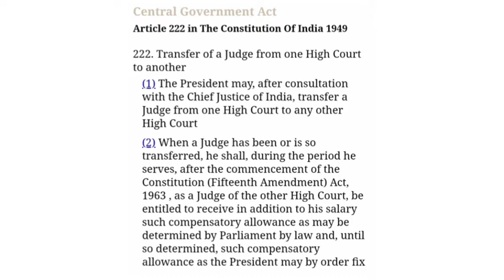உயர்நீதிமன்றத் தலைமை நீதிபதி இடம் மாற்றம் | போராட்டம் | procedure for Judges Transfer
In this video we are going to discuss about why lawyers and Judges are protesting against CJ Sanjeeb banerjee transfer?. what our Constitution says?. Any political reason behind it?